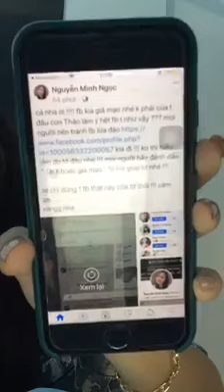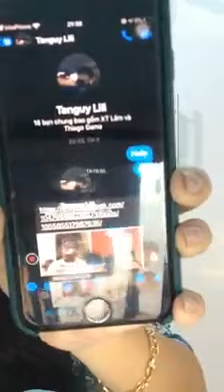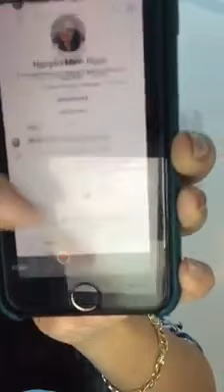Filipino Deaf Vloggers: about add friend or fake facebook • Philippine deaf community vlog